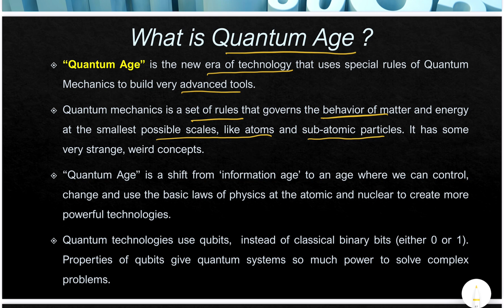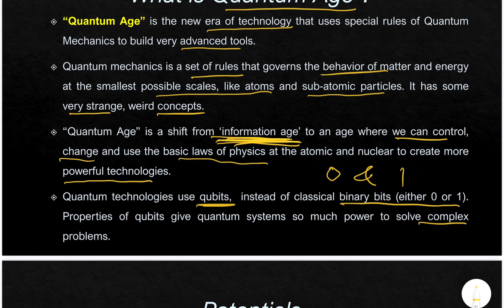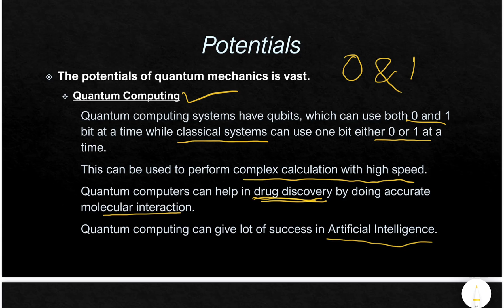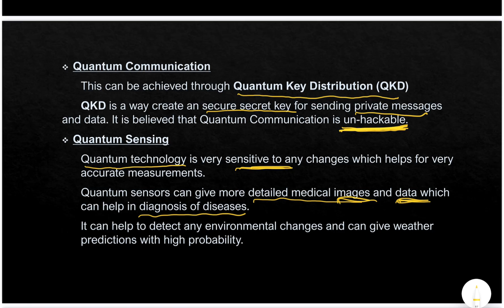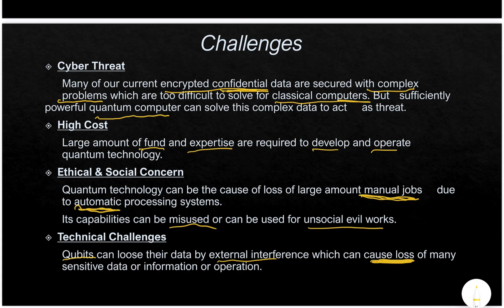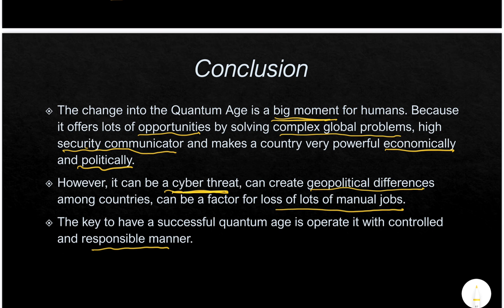Quantum Age Begins: Potential and Challenges | Science Seminar | ଓଡ଼ିଆରେ Scienec Seminarର ବିଷୟବସ୍ତୁ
ଶୁଭଦିନ ଛାତ୍ରଛାତ୍ରୀ ।
ତୁମର ଆଗକୁ ଆସୁଥିବା Science Seminar ବିଷୟରେ ଧାରଣା ଦବାକୁ ଯାଉଛି।
ତୁମ ଆଗାମୀ Science Seminar ର topic ନାମ ହେଉଛି "Quantum Age Begins: Potential and Challenges".